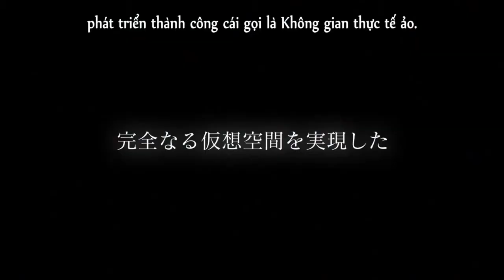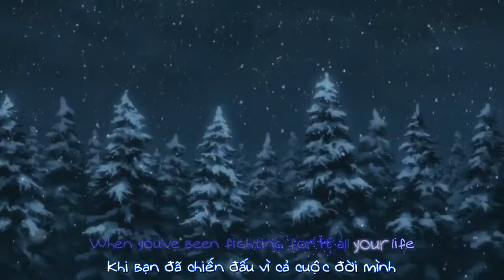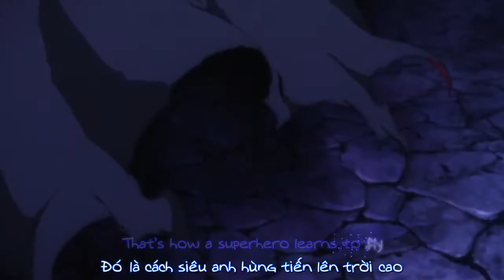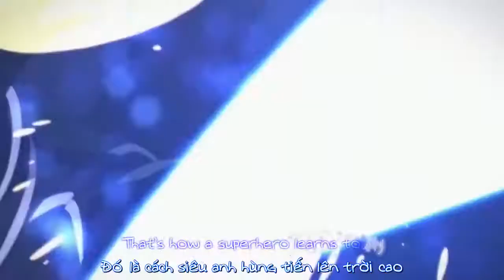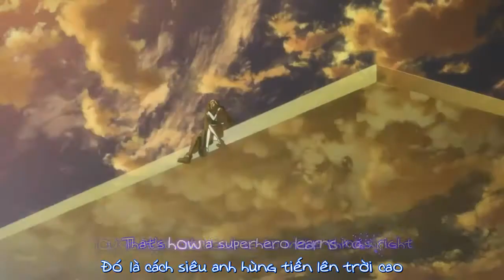The Script - Superheroes (Viet/Engsub)「ＡＭＶ」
SAO hay lắm nhé ae